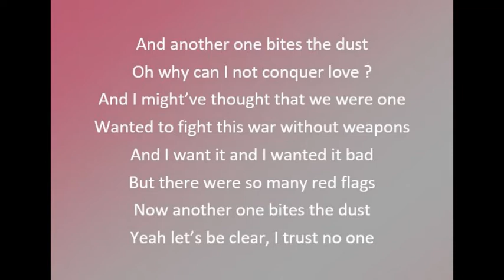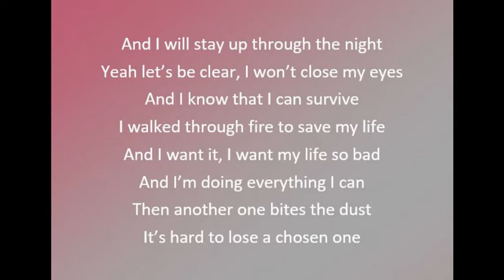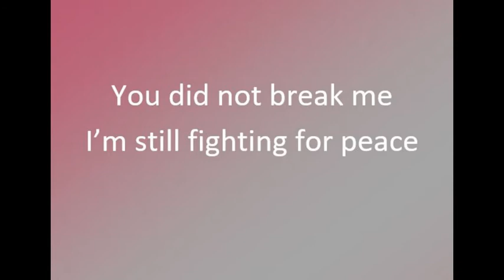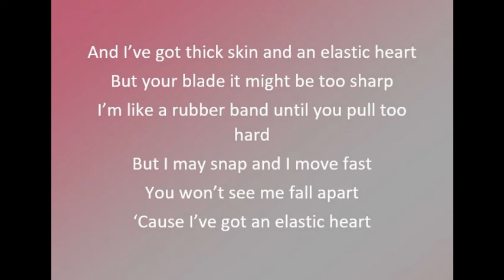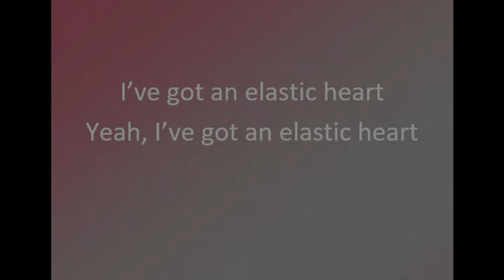Elastic heart - Sia (cover) avec parole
Vidéo accompagnée de la musique : Elastic heart de Sia,  puis des paroles avec comme voix, un homme